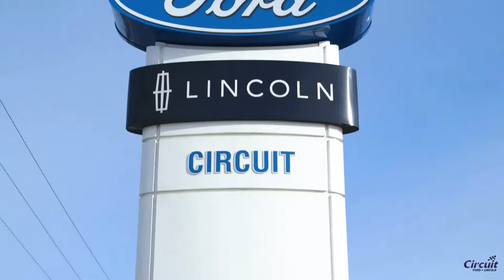Circuit Ford Lincoln - Car Showroom Drone Footage 1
Director - Francis Lalonde
Client - Circuit Ford Lincoln Showroom, Montreal, Canada.
Drone footage contribution - Shot in 2018
Drone segments shot with the Xiro Xplorer

Filmed and edited by Francis Lalonde, this was a series of short videos showcasing Circuit Ford Lincoln car showroom for the French Quebec market.
I contributed drone footage of various aspects of the showroom, shot  on two separate visits to the showroom.